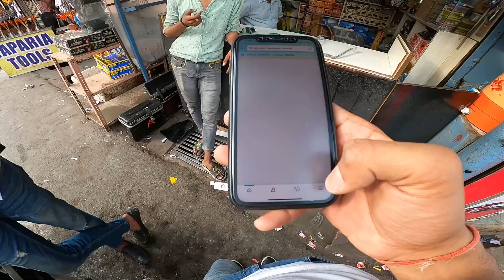Cheapest Modification on Dominar 400 bs6 || Dominar 400 accessories.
Gears I use:
Action Camera
Media Mod
Gopro helmet mount
Helmet 1
Helmet 2